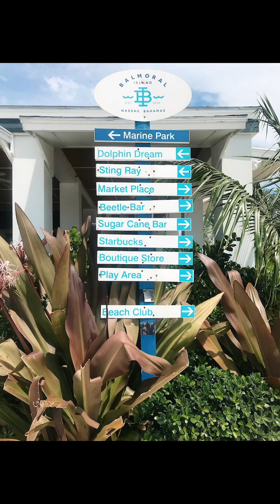Baha Mar Hyatt Bahamas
Nassau Bahamas
Hyatt Baha Mar Resort
Take a view at the amazing blue beach accesible from the hotel.